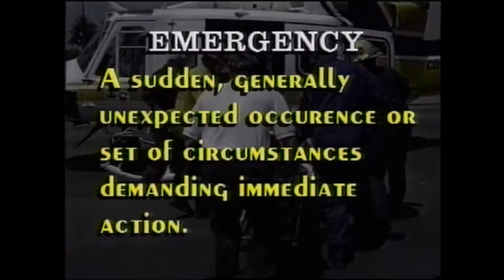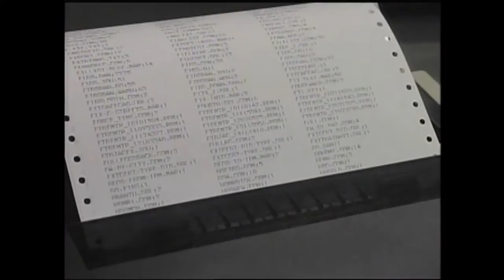Proud Protectors - Los Angeles County Fire Department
The Los Angeles County Fire Department...proud protectors of life and property.